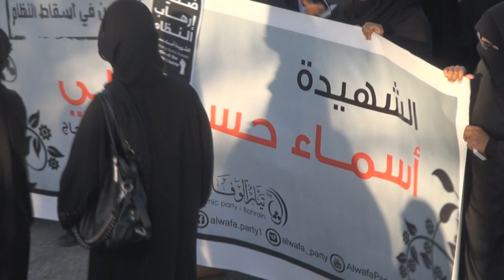مقتطفات من تشييع الشهيدة أسماء حسين إلى مثواها الأخير 12/2/2014 Bahrain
شيع أهالي قرية جدالحاج وحشد كبير من شعب البحرين، اليوم الأربعاء (12 فبراير/شباط 2014) الفقيدة الحاجة الشهيدة أسماء حسين ( 52 عاما ) ، التي فارقت الحياة في منزلها بعد مداهمة مليشيات مقنعة تابعة للنظام منزل فجر أمس ( الثلاثاء ) ، وفقا لما ذكرت عائلتها .
وأدى إغلاق الطريق المؤدي لشارع البديع من جهة دوار القدم قبل قليل إلى إزدحام كبير في الطرق المؤدية إلى شارع البديع قبل دوار القدم .
وروى محمد عبدعلي ( ابن الفقيدة ) تفاصيل الحادثة ، قائلا : " في حدود الساعة الثانية من فجر أمس ، استيقظت على أصوات أقدام فوق سطح المنزل ، علاوة على صوت لمحاولة فتح باب الكراج ، وحاولت استطلاع حقيقة ما يجري عبر نافذة الغرفة ، فشاهدت انتشار أعداد من القوات في محيط المنزل غالبيتهم كانوا ملثمين ، وبعد لحظات تمت مداهمة المنزل وتفتيشه من دون إبراز إذن من النيابة العامة " .
وتابع " أثناء ذلك استيقضت والدتي وهي مذعورة من وجود القوات ، خوفا من اعتقال أحد أبنائها أو مداهمة غرفة أختي ، وما كانت سوى لحظات حتى سقطت مغشيا عليها ، مع العلم أن والدتي تعاني من الضغط والسكري ، وقد حاولت إسعافها من خلال مساعدة والدي بإنزالها للطابق الأرضي ، وطلبت من الشرطة مساعدتي لنقلها إلى المستشفى ، ولكنهم منعوا أخواتها أو أي شخص من الاقتراب إلى المنزل ، وأخبرتهم أن والدتي ستموت إذا تأخرنا في إسعافها ، ولابد من نقلها مباشرة إلى المستشفى ، وما كان منهم إلا أن اتصلوا بالإسعاف " .
وقال عبدعلي : " قوات الأمن أبلغوني بالتوجه لمدخل القرية لأن سيارة الإسعاف وصلت ، وبعد توجهي لم أجد الإسعاف ، وعدت مرة أخرى للمنزل ، إلا أنهم وبعد مرور مدة من الوقت أبلغوني بالتوجه مرة أخرى إلى مدخل القرية ، وحينها وصل الإسعاف ، إلا أن تأخر وصول الإسعاف أدى إلى وفاة والدتي في المنزل ، كما أن محاصرة المنزل ومنع أي شخص من الاقتراب ومنعنا من نقلها إلى المستشفى ، كان له دور في مفارقتها الحياة " .
وتقدمت عائلة الفقيدة ببلاغ إلى مركز الشرطة مفاده مداهمة المنزل من دون إبراز إذن من النيابة العامة ، ما أدى إلى وفاة الفقيدة